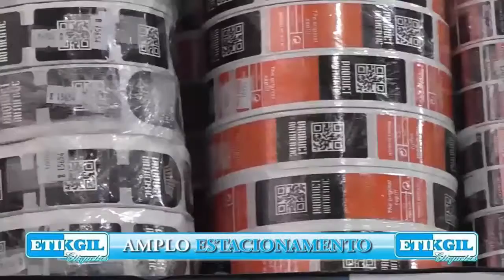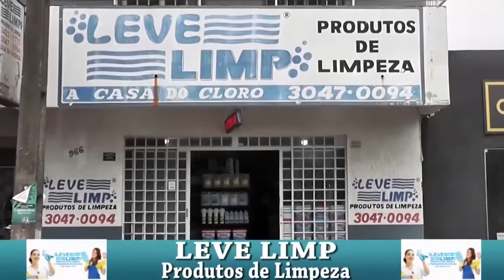PROGRAMA O ESPORTE - CANAL 38